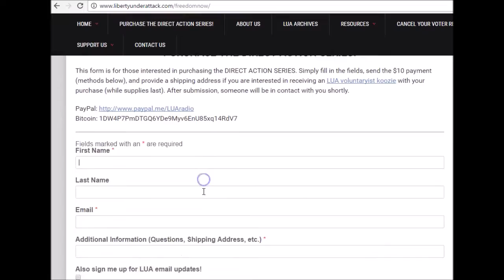The Direct Action Series: Your Guide to Finding Freedom NOW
The Direct Action Series is over 40 hours of pure solutions, presented to you in an advertisement-free format. It features interviews with prominent folks in the anarchist community, such as Brett Veinotte, Dr. Stephanie Murphy, Derrick Broze, and many more.

If you are trying to find freedom NOW, WITHOUT asking for permission, this series is for you. And, even better, while supplies last, every purchase comes with an LUA voluntaryist koozie at no extra charge.